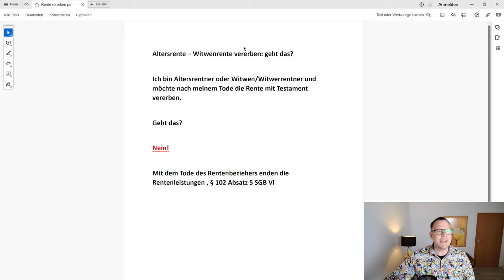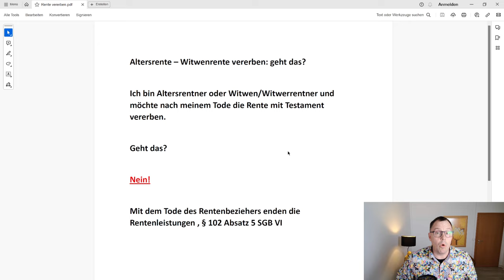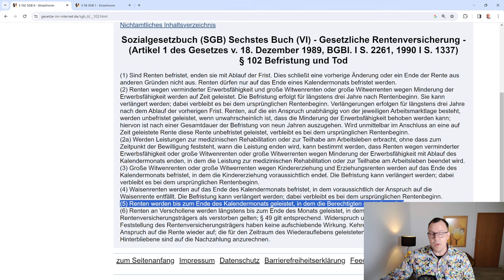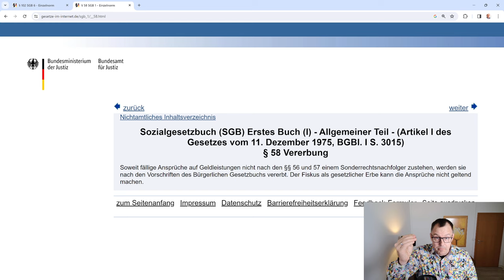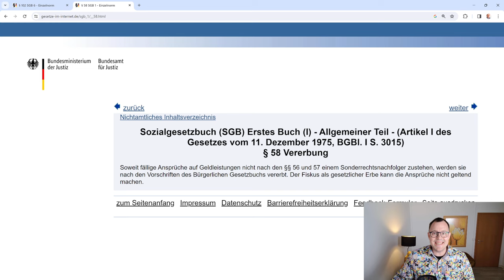Altersrente oder Witwenrente vererben, geht das?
Kann ich meine laufende Altersrente, Erwerbsminderungsrente oder Witwenrente auf eine mir nahestehende Person via Testament vererben. Damit dieser Mensch nach meinem Tode finanziell abgesichert ist.
Ist die Vererbung einer gesetzlichen Rente überhaupt möglich oder muss da etwas unterschieden werden.
§ 58 SGB Sozialgesetzbuch Nummer 1 gibt uns da eine Antwort.

Bitte am Video dranbleiben und die Antwort anhören!